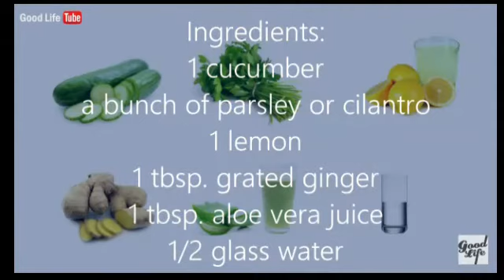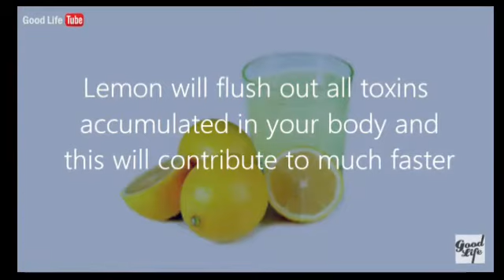Tips & Trix. Episode #1 Evening/P.M. Belly Fat burning drink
Recipe for Fat burning overnight